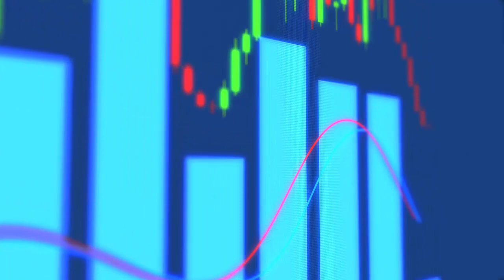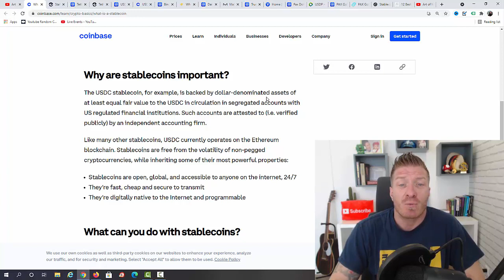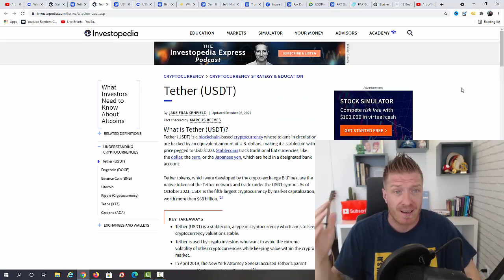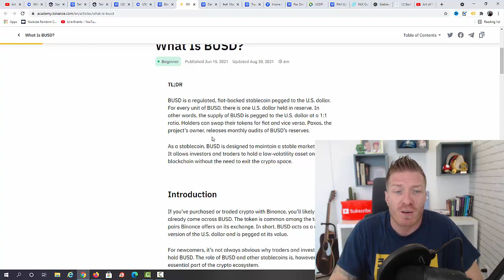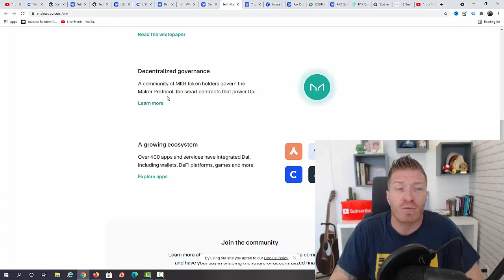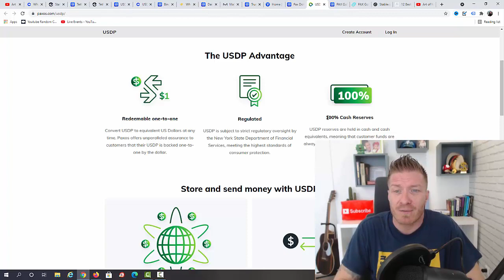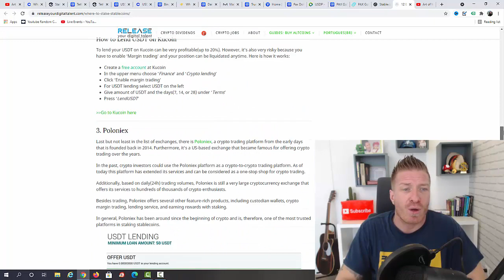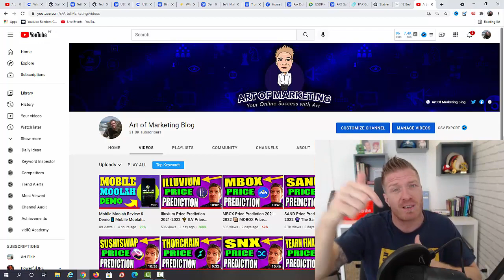What Is A Stablecoin 🏆 Best Stablecoins 2021-2025 🏆🏆🏆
In this video we will answer the question what is a stablecoin, we'll talk about best stablecoin, and I'll explain what is a stablecoin?, and what is what is stablecoin in general. I'll give you stable coin overview, we'll talk about stablecoins crypto, stablecoins interest, and the biggest of them all - tether stablecoin. This video is for stablecoins 2021 but also 2022, and 2025. We'll chat about stablecoins regulation, true usd, tusd, paxos standard, stable coin crypto, stablecoins vs, usdc, usdt, busd, usdt vs busd, busd vs usdt, usdc vs dai, stablecoins usdc, usdt vs usd, and also how to how to take profits from bitcoin, in a safe way after the bull run. I'll show you how to buy stablecoin, tell you what is stablecoin used for, show you stablecoins interest, as well as yield farming stablecoins, and all the info on busd vs usdt vs usdc, tether cryptocurrency. Enjoy :)

- Art

CHAPTERS

00:00 Intro & Proof
00:34 Like & Sub
00:52 What is it
03:40 USDT
05:02 USDC
05:47 BUSD
06:55 DAI
08:15 TUSD
08:56 USDP
10:09 PAXG
11:33 Staking